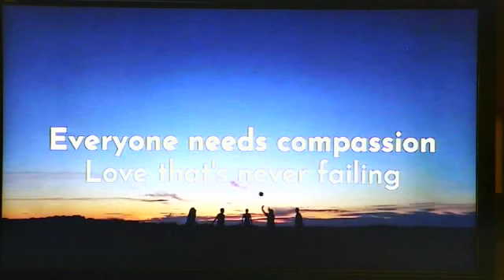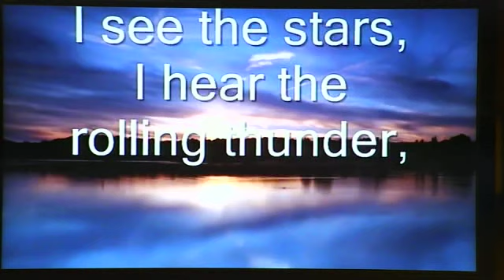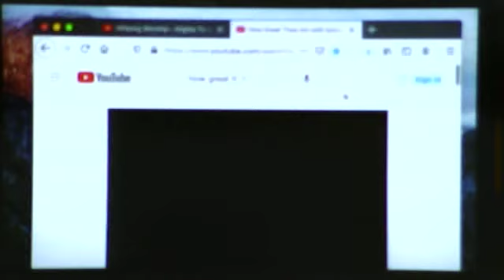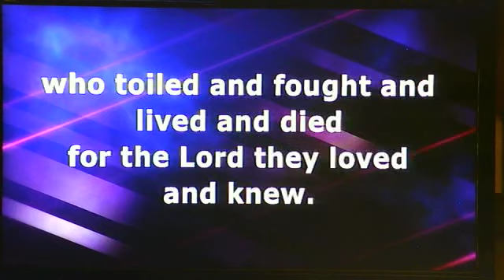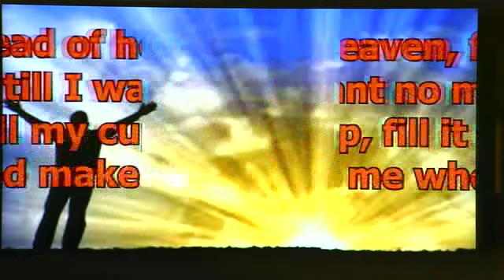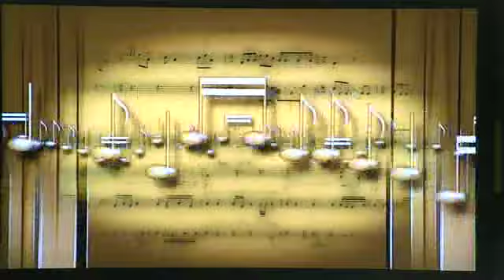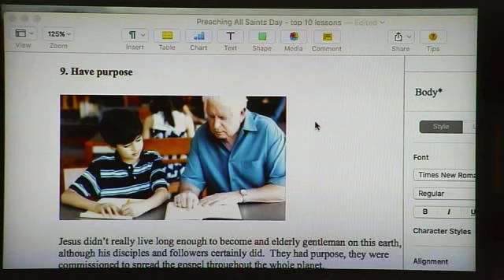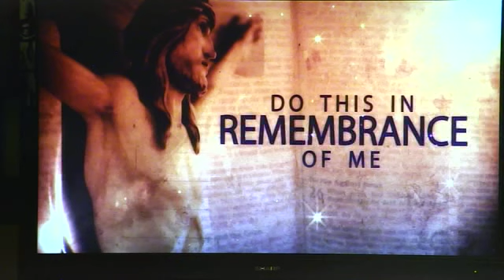GRACE UNITED METHODIST Nov 6, 2022 PAYNESVILLE MN